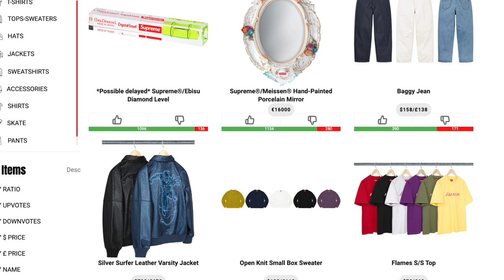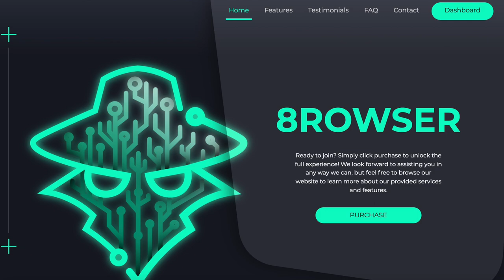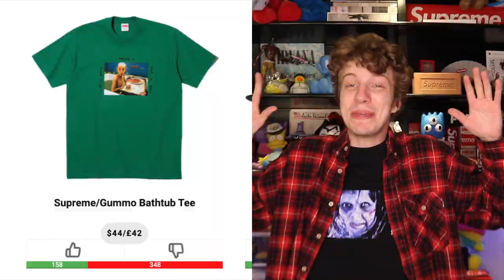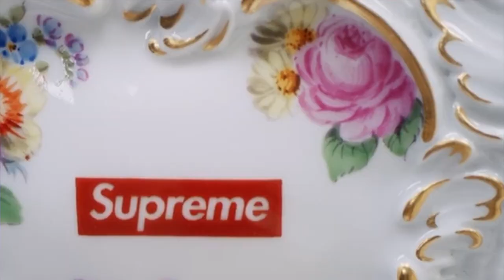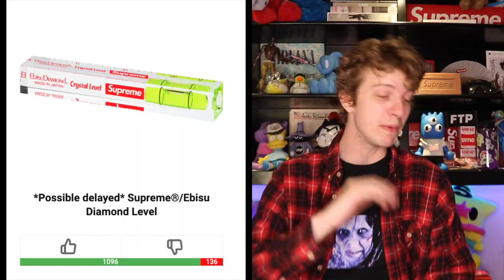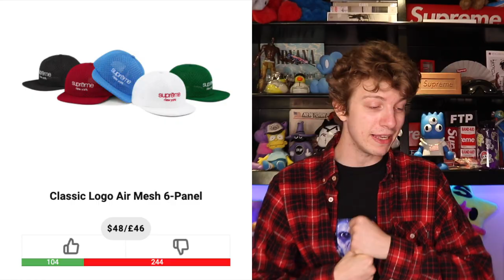Worst Supreme Accessory EVER? Best Resell (Week 10)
Sorry for the late upload gang! I know its a dull week, so fr appreciate those rockin with me in this one. Anyone coppin Gummo or. $16k mirror lol?

2. DM proof of subscription to @seattleselect or @8oone
3. I will reply in a few days with a discord link to join my cook group!